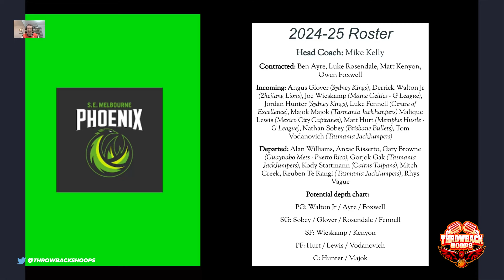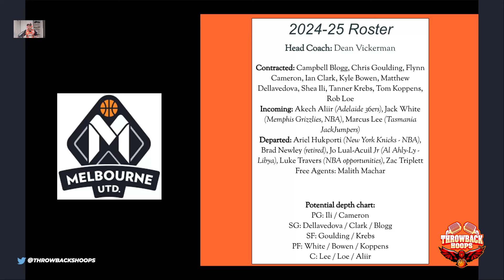Throwback Hoops Episode 132 (Featuring Mookie)- NBL season previews, Windler, Dame & classic packs!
In this episode we were joined once again by great friend of the show Mookie Schiralli. We continued our NBL season previews and covered SE Phoenix, Melbourne United and Illawarra Hawks, we spoke about the Wildcats signing Dylan Windler, Dame Lillard comments and classic packs!

Video Chapters
0:00 Kick Off
1:28 Throwback Jerseys for the week- Rudy Fernandez, Lanard Copeland and Shareef Abdur-Rahim
14:25 NBL team previews- Phoenix, United and Hawks
50:20 Quick Hits- Dylan Windler signs with Perth and Dame Lillard comments
57:29- Classic packs! NBA Jam Session 1994-95
67:25 Outro

Please sit back and enjoy and spread the word about Throwback Hoops. Much love Rob and Woody V

Rob had some internet issues this week and he has sent a strongly worded email to his internet provider!